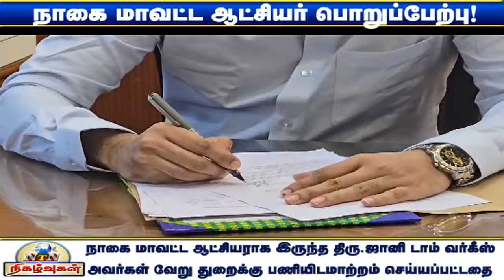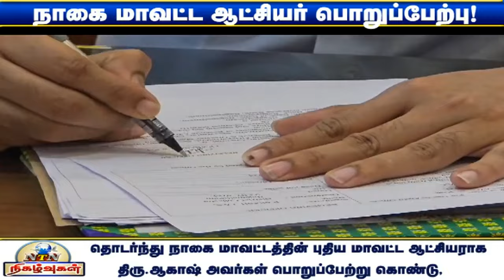நாகை மாவட்ட ஆட்சியராக ஆகாஷ் பொறுப்பேற்பு ; அரசின் திட்டங்கள் மக்களிடம் சென்றடைய பாடுபடுவேன் என உறுதி